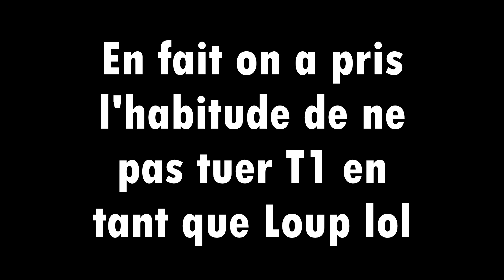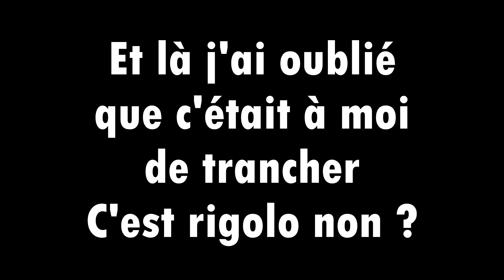🤬 ON AVAIT DIT QU'ON N'EN PARLERAIT PAS ! 😤 - Partie Agrou #1 - Loup Garou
Salut la Meute ! 🐺

Dure partie que celle-ci mais assez marrante avec le recul !

💕 Pense à partager la vidéo pour soutenir la chaine, c'est gratuit et ça nous aide beaucoup !

💕 Tu veux soutenir la chaîne financièrement ou gratuitement en visionnant des pubs